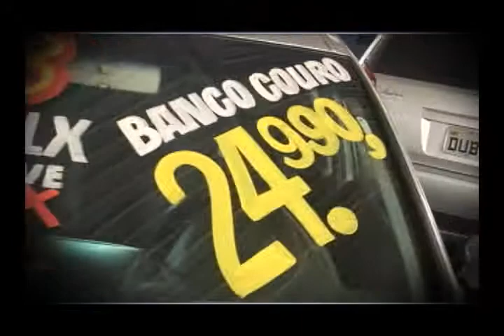Motores & AÇÃO OFERTAS estreia neste sábado (26/05)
Com apresentação de Andreia Travassos, estreia o Motores & AÇÃO Ofertas, neste sábado dia 26/05 na sua TV JORNAL/SBT, em Pernambuco. Mais uma novidade do MOTORES & AÇÃO para o mercado pernambucano, nordestino e brasileiro.